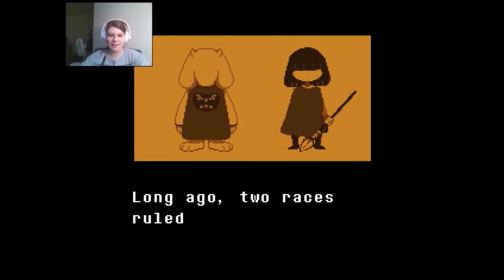I DON'T WANT YOUR WHITE LOVE PELLETS!!! | Undertale #1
I have a horrible mind apparently.

If you’re nervous about talking on the phone, here is some information about a textline

You are not alone. You are loved.